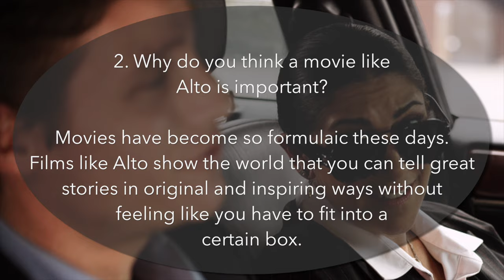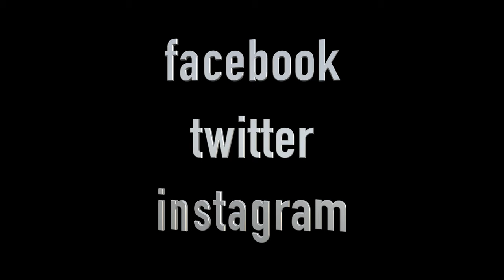Alto 5 on the 5s_Ward Horton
"5 on the 5s" is a 5-set Q&A between an Alto actor and writer-director Mikki del Monico, posted on the 5th of each month.  Season 1, Episode 9 features Ward Horton, who plays the "Special Agent Laughlin" in the movie, Alto.

as well as Google Play, Vudu, Xbox Live, and Cinema Libre Vimeo on Demand

The score in this clip was written and performed by Thom Rotella (featured in the movie, Alto)